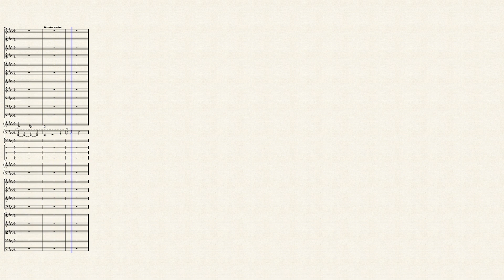Boss Fight ! by Paolo Cabral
Ayyy this took me five days to do this but i'm so glad that I finished it ^_^

This is a continuation of my prelude of a boss fight (which you should check out!)

I really wanted this composition to sound like an ACTUAL boss fight in a video game, and I hope i did just that -w-

anyways just imagine this:
The protagonist, On their way to triumph, meets a peculiar foe.. He stands there, waiting for you to approach. The only survivor left. Kill them, and you're done.

Anyways I HOPE YOU ENJOY THIS VIDEO GAME INSPIRED COMPOSITION!!!

(Comments and Feedback are appreciated :D)